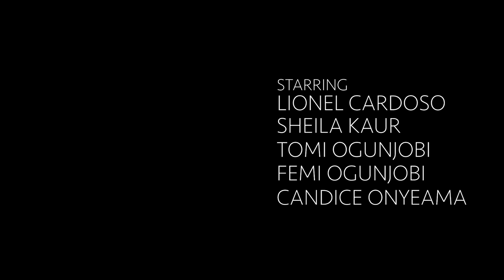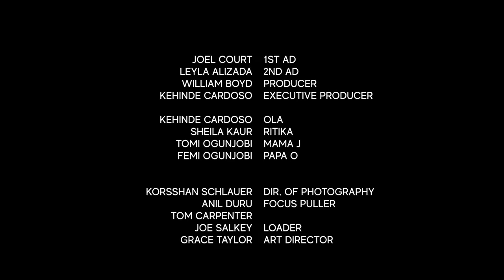INHERITANCE (2022) Drama Short Film | MYM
Inheritance is an emotional drama short film that follows a couple who struggle to conceive due to a hereditary illness from the husbands family. Things get tense when his traditional Nigerian parents visit and the topic of children comes up…

Produced by & Story by - @lk_cardoso
Screenplay & Directed by - @thewilliamboyd
DoP - @korsshan
Sound - @aamo  @soundandmusic.design
Colourist - @philippmorozov
Art Dir - @grazzyt

Cast✨
Ola @lk_cardoso
Ritika sheilakaur_
Mama @tomiogunjobi
Papa @_femog